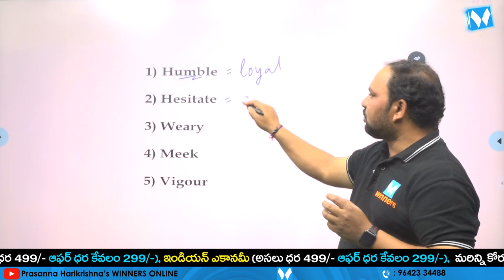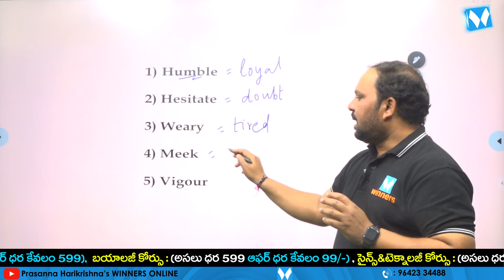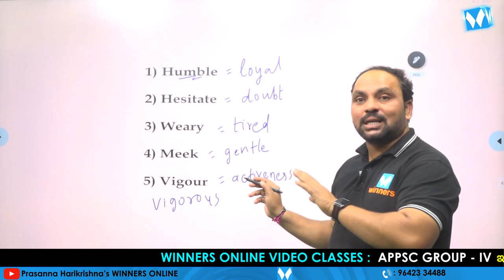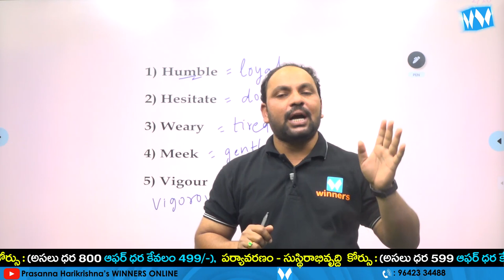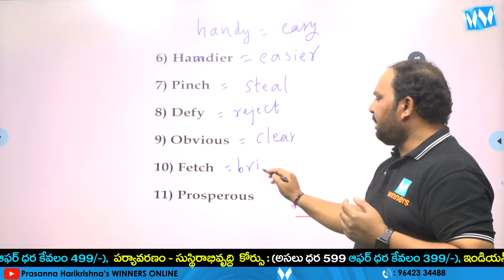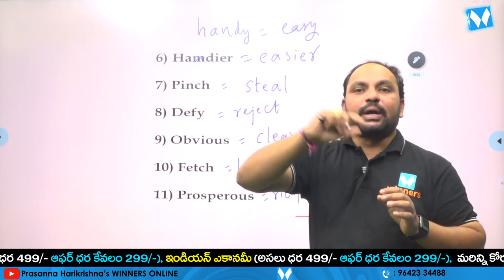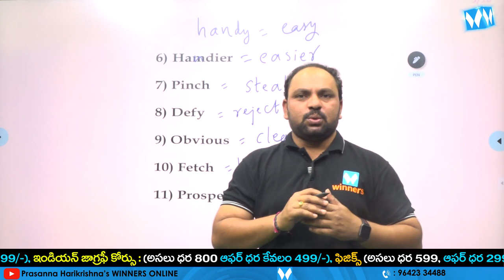SYNONYMS | GENERAL ENGLISH | APPSC GR - IV JUNIOUR ASSISTANT CUM COMPUTER ASSISTANT | WINNERS ONLINE